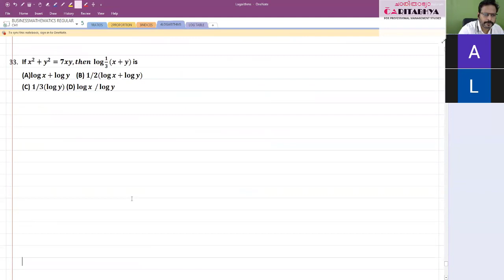CMA FOUNDATION :FUNDAMENTALS OF BUSINESS MATHEMATICS : ALGEBRA : LOGARITHMS